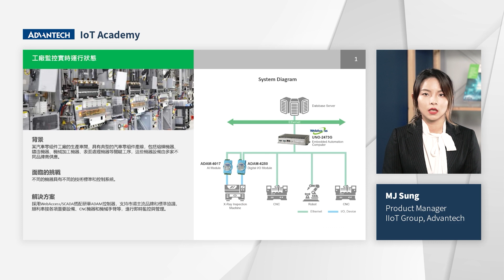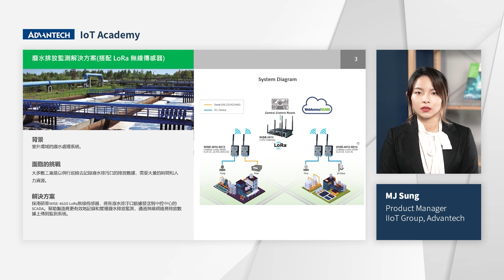3分鐘了解WebAccess/SCADA的實際應用, Advantech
研華的WebAccess/SCADA基於瀏覽器開發的HMI/SCADA圖控軟體。所有的配置工程、監看畫面，都可以在瀏覽器上完成，並具有強大的網路通訊能力。我們不斷精進WebAccess/SCADA功能，使其不只能支援上百支驅動程式，亦能對接五大雲端平台，成為您便捷的遠程管理好幫手。